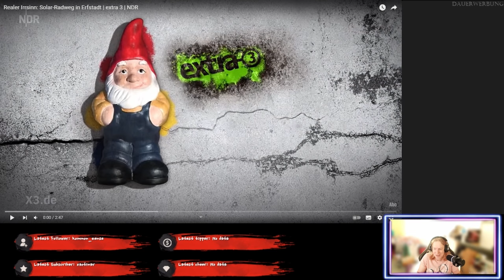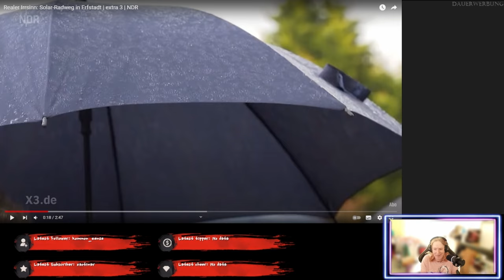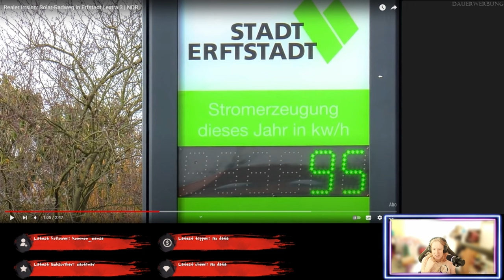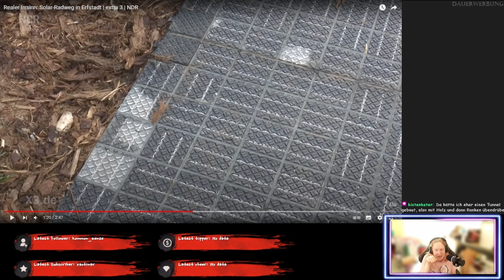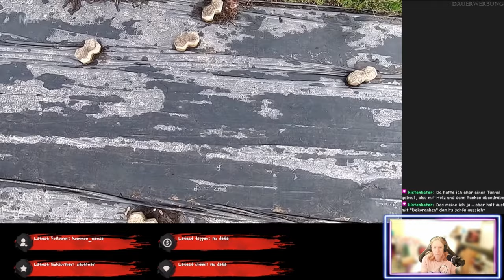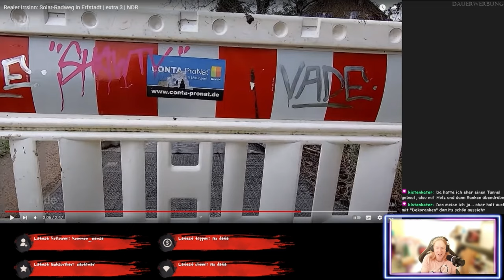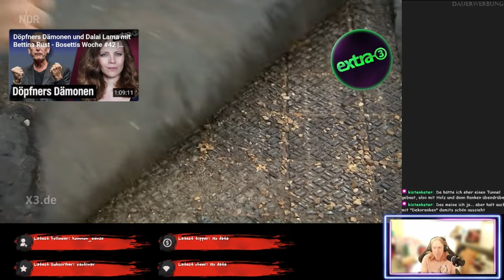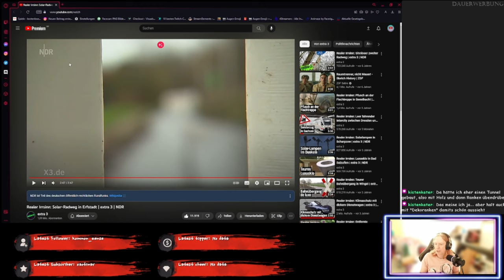Solar..lala..mist! - Realer Irrsinn - ReactTime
Vorschlag: @schildie1
Ich dachte man fährt auf Aspalt oder Steinen und nicht auf Solarpanellen! Na hier sieht man, ich hab mich geirrt...und es ist ein riesiger Unsinn!